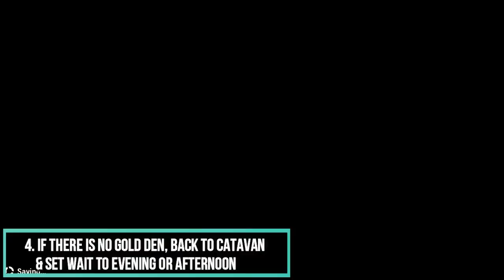Best Rainbow Egg Farming | MH Stories 2 Tips #7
rainbow egg

add nintendo switch FC : SW - 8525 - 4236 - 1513
(channel about mh all series)

Salam

Han 7